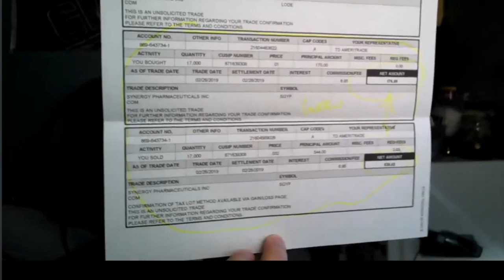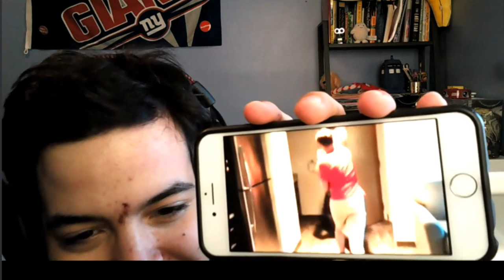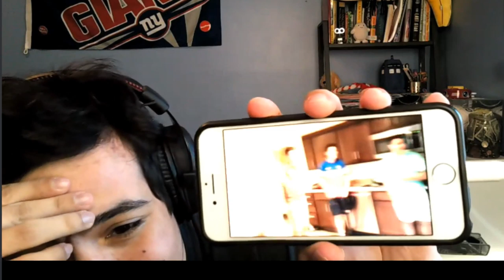Foy and Strat Live - Autism, Driving and Strat Slip-ups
Foy and Strat went live on March 4 to discuss autism and driving, talking about Strat slip-ups, Force Thirteen member impressions, and another piano recital. Full of fun!